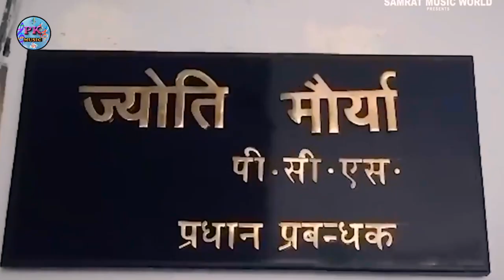ज्योति मौर्या आलोक की धोखेबाज मेहरारू | SDM Jyoti Maurya and Alok New viral Song RD Diwana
📀 Nirmata ÷ RK Record ( Rajesh Kumar )

🗞️ Albam ÷ dhokebaj mehraru jyoti maurya

🎤 Singer ÷  RD Diwana

 📝 Writer  ÷  RD diwana

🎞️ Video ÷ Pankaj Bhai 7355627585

🔲 Management ÷ Gowind yadav

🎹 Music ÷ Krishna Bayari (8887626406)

🎛️ Mixing  ÷ Krishna bayari

👁️‍🗨️ Digital Head ÷ Pankaj Bhai (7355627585)